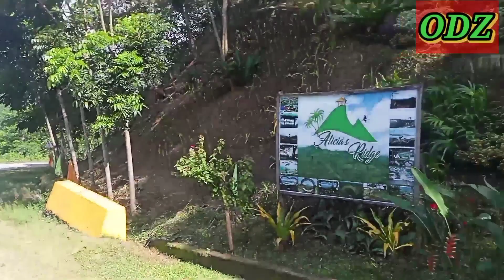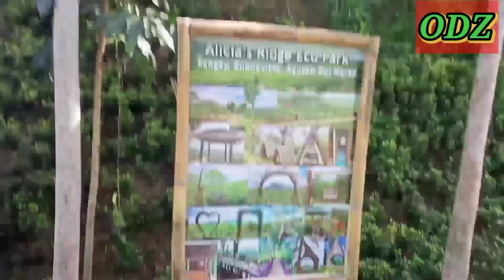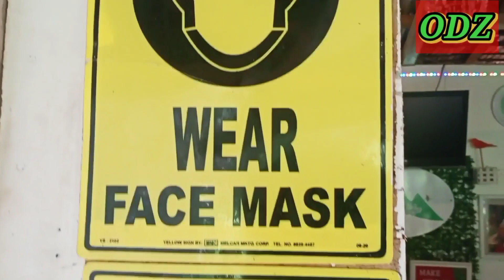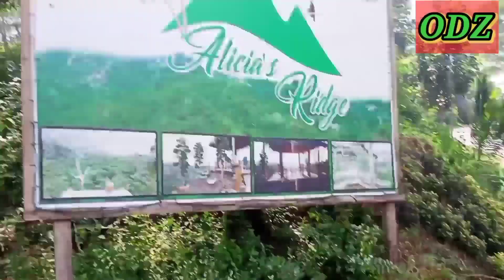ALICIA'S RIDGE ECO PARK | Bike Exercise Butuan to Buenavista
Location:

Celebrity Street Princess Homes 2 Row House Villa Kanangga, Butuan City